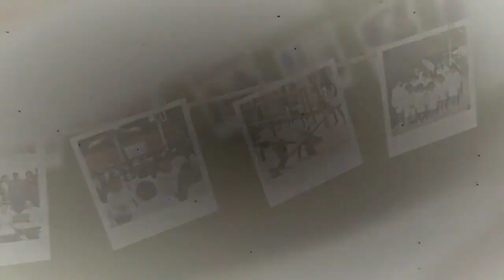Seguir Aprendiendo - Cap. 64